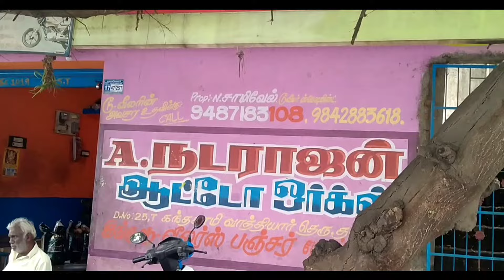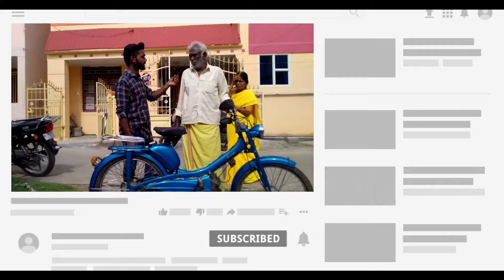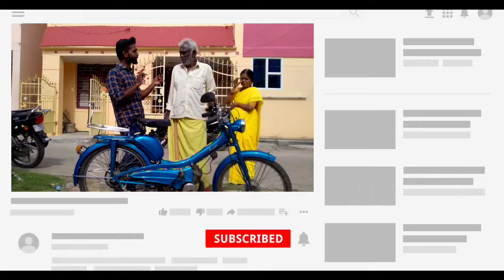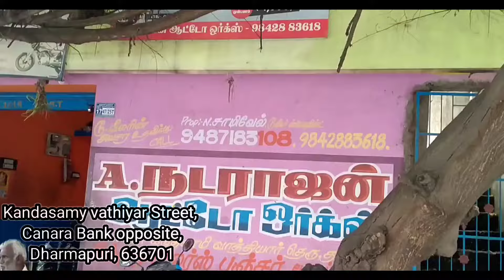First Launch Suvega Moped and AVANTI Gear Bike Made in France | Service Available | Vijay VY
Shop Location :

 Kandaswamy Vathiyar Street,
 Canara Bank opposite,
 Dharmapuri,